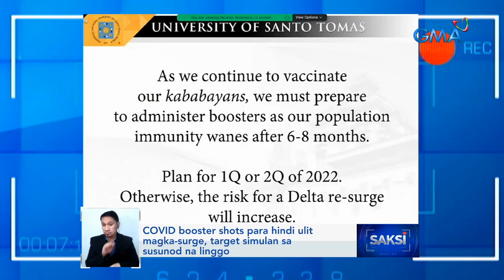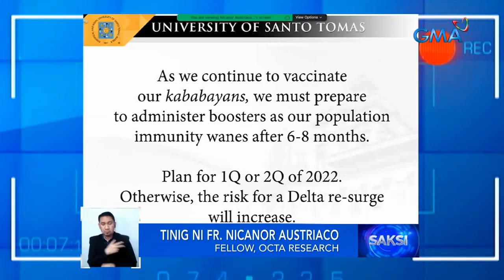COVID alert level system, ipatutupad na nationwide | Saksi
Sa buong bansa na ipatutupad ang Alert Level system para sa Covid. Mababa na rin ang risk sa Covid ng ilang pangunahing lungsod sa bansa. Pero para hindi ulit magka-surge ng mga kaso, booster shots pa rin ang hinihirit ng ilang eksperto.